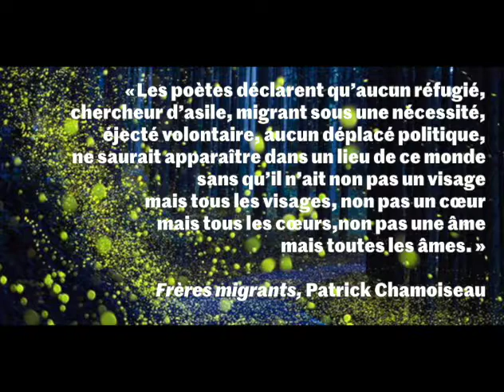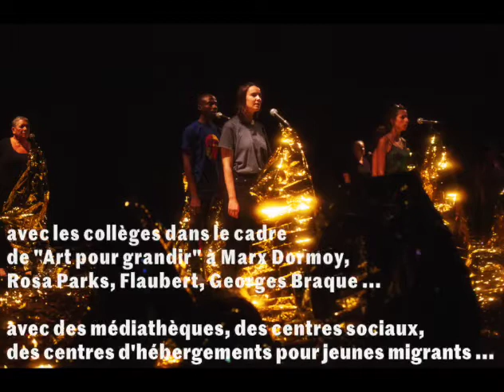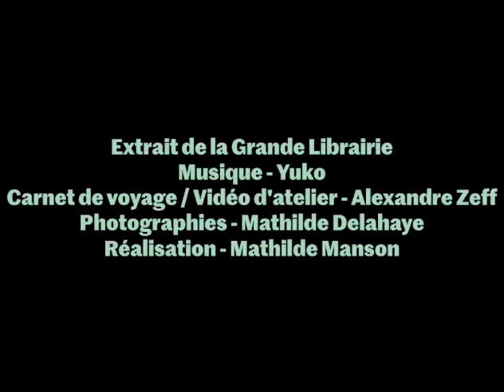Tropique de la violence ~ Présentation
Nous avons discuté avec Alexandre Zeff, metteur en scène de Tropiques de la violence. Il nous présente son spectacle, basé sur le livre du même nom de Natacha Appanah.

Bienvenue dans le plus grand bidonville de France. Mayotte, paysage de carte postale, derrière lequel s’inscrit le titre de plus pauvre département français. Chaque année, des milliers de migrants risquent leur vie pour y accoster. À leur arrivée, ils sont accueillis par le chômage, la délinquance et le chaos. Parmi eux, une mère abandonne son nourrisson, Moïse, qui tombera plus tard dans les filets d’une petite frappe, roi autoproclamé d’une microsociété d’adolescents livrés à eux-mêmes. À travers cette adaptation du roman bouleversant de Nathacha Appanah, Alexandre Zeff imagine une polyphonie au croisement du thriller cinématographique et de la tragédie documentaire, portrait tendre et cruel d’une île qui concentre à elle seule tous les maux de notre société.

DU 13 AU 24 SEPTEMBRE au Théâtre de la Cité internationale